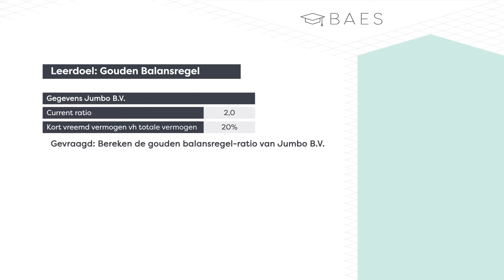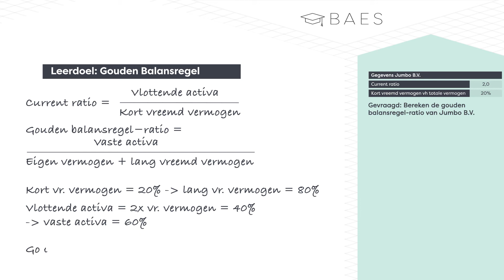BAES Education - Financiering - Gouden Balansregel - EindBAES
BAES Bedrijfseconomie heeft een animatie gemaakt om het onderwerp gouden balansregel toe te lichten aan de hand van  een voorbeeldvraag op het hoogste niveau: EindBAES